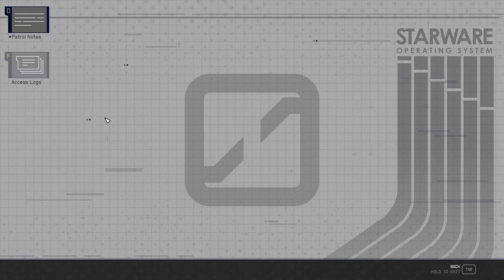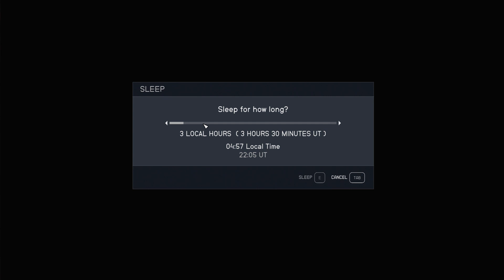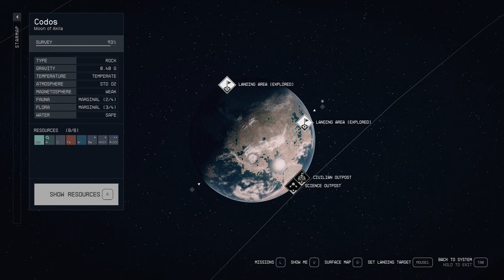Starfield Part 48 False Positives - Gameplay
This is my hard let's play of Starfield.